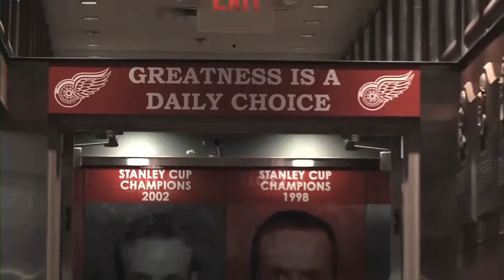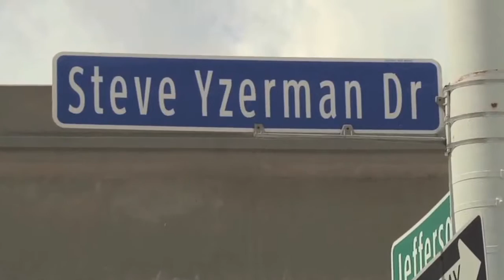Red Wings Preseason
Want to know what the Red Wings players were thinking before the season began this year? Check out this video and you'll find out!

Have they been pleasing their fans so far?

Express your feelings in the comments below.